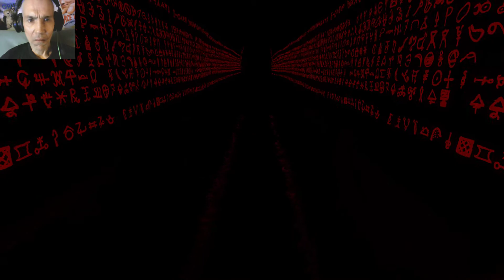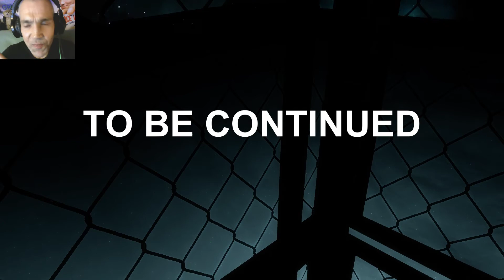WAHNSINN! SIE SIND UNTER UNS 😨 | FORGOTTEN TUNNELS - EPISODE 2 | LET'S PLAY INDIE HORROR GAMES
Forgotten Tunnels - Episode 2

FORGOTTEN TUNNELS - Episode 2 (Release date: July 2020)

Forgotten tunnels is a short horror expericence.

In Episode 2 you will have to explore the tunnels further to uncover what happened in that place.

OST available on Bandcamp and Spotify